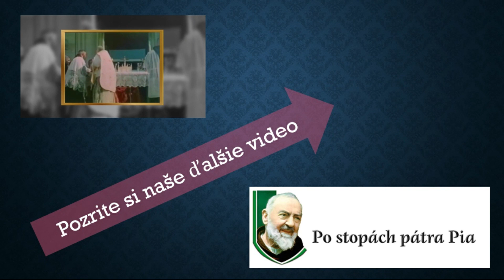Páter Pio a posolstvo Panny Márie z Fatimy (2)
Ako svätý kapucínsky rehoľník Páter Pio reagoval na požiadavky Matky Božej z Fatimy? Ako Fatima ovplyvnila jeho duchovný život?

V tomto druhom videu pokračujeme v téme Pátra Pia a posolstva Panny Márie, ktoré odovzdala trom deťom vo Fatime v Portugalsku. Dozviete sa, čo Matka Božia požadovala od detí a od nás všetkých a ako na jej prosbu reagoval samotný Páter Pio.

Napíšte nám svoj omšový úmysel pre najbližšiu svätú omšu, ktorú nechávame slúžiť za našich podporovateľov! Formulár nájdete tu

🔔 Nezabudnite odoberať novinky z nášho kanála, aby Vám neunikli žiadne ďalšie videá 🔔